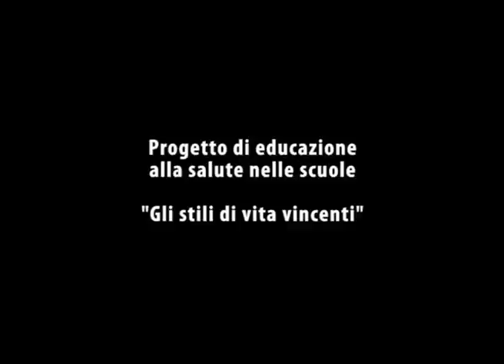MY GIFFONI 2012 - CICCIO MERENDA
Un bambino vive per mangiare, ingrassando sempre più sino a quando, tra sogno e realtà, una extraterrestre non gli farà cambiare idea!

Fondo Edo Tempia - Biella